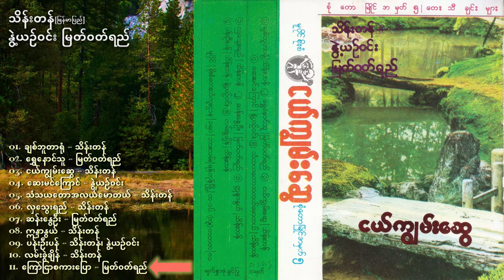သိန်းတန် နွဲ့ယဉ်ဝင်း မြတ်ဝတ်ရည် - ငယ်ကျွမ်းဆွေ စုံတောမြိုင် အမှတ် (၅) တေးသီချင်းများ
သိန်းတန် နွဲ့ယဉ်ဝင်း မြတ်ဝတ်ရည် - ငယ်ကျွမ်းဆွေ
စုံတောမြိုင် အမှတ် (၅) တေးသီချင်းများ
သီချင်းအမည်များ၏ ရှေ့မှ အပြာရောင်အချိန်မှတ်ကလေးများကို နှိပ်၍ မိမိနှစ်သက်ရာသီချင်းကို အလွယ်တကူ ရွေးချယ်နားဆင်နိုင်ပါသည်။

00:00 01. ချစ်ဘူတာရုံ - သိန်းတန်
06:22 02. ရွှေနောင်သူ - မြတ်ဝတ်ရည်
14:27 03. ငယ်ကျွမ်းဆွေ - သိန်းတန်
21:20 04. ဆေးမင်ကြောင် - နွဲ့ယဉ်ဝင်း
26:10 05. သံသယတောအလယ်မောတယ် - သိန်းတန်
31:31 06. လှသွေးရည် - သိန်းတန်
36:06 07. ဆန်းနွေဦး - မြတ်ဝတ်ရည်
44:51 08. ဣန္ဒာနွယ် - သိန်းတန်
50:56 09. ပန်းဦးပန် - သိန်းတန်၊ နွဲ့ယဉ်ဝင်း
56:00 10. လမ်းခွဲချိန် - သိန်းတန်
11. ကြော်ငြာစကားပြော - မြတ်ဝတ်ရည်

တေးဂီတ - L.P.J (မြန်မာပြည်သိန်းတန်နှင့်နွဲ့ယဉ်ဝင်းသီချင်းများ)
တေးဂီတ - ထရမ်းပက်ဝင်းဦးနှင့်အဖွဲ့ ( မြတ်ဝတ်ရည်သီချင်းများ)
အားပေးကူညီလမ်းညွှန်သူများ - အေဝမ်းခင်မောင်၊ စစ်ကိုင်းလှရွှေ၊ လင်းခေးလုင်၊စိန်မောင်မြင့်
မူပိုင် - စိုးစံ

သိန္းတန္ ႏြဲ႕ယဥ္ဝင္း ျမတ္ဝတ္ရည္ - ငယ္ကၽြမ္းေဆြ

အားလုံးသော ဂီတချစ်သူများအတွက် ရည်ရွယ်၍ တေးသီချင်းများ အရည်အသွေး ကောင်းကောင်းနှင့် အလွယ်တကူနားဆင်နိုင်စေရန် တည်ထောင်ထားခြင်း ဖြစ်ပါသည်။

သီချင်း ရေးစပ် ဖန်တီးသူများ၊ သီဆိုသူများ၊ တီးခတ်ထားကြသော ဂီတအနုပညာရှင်များ၊ အသံဖမ်းပညာရှင်များ၊ ထုတ်လုပ်သူ၊ ဖြန့်ချီသူများ အားလုံးကို လေးစားစွာ ဂါရဝပြုပါသည်။

ကျွန်တော်တို့၏ Myanmar Songs & Albums YouTube Channel အနေဖြင့် ကြိုက်နှစ်သက်သည့် သီချင်းများကို တစ်စုတစ်စည်းတည်း၊ တစ်နေရာတည်းတွင် အလွယ်တကူ နားဆင်နိုင်စေရန် စုဆောင်းသိမ်းဆည်း နေခြင်းသာ ဖြစ်ပါသည်။

ဝင်ရောက် ကြည့်ရှုနားဆင်ကြသော Subscriber များအနေနှင့် နားဆင်လိုသော စီးရီ၊း အယ်လ်ဘမ်၊ သီချင်းခွေများ၊ သီချင်းများ တောင်းဆိုလာပါက ကြိုးစားတင်ဆက်ပေးပါမည်။